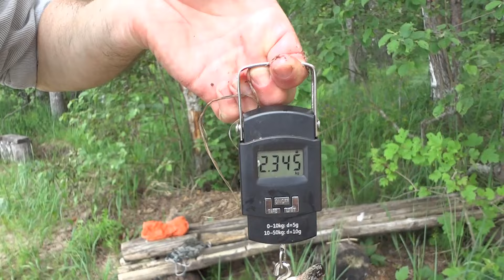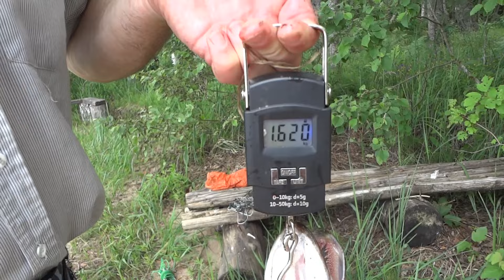Верхняя Волга радует поклевками даже в жару. Хороший улов щук и судаков.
Очередная рыбалка на любимом озере выдалась трудовая , но интересная и богатая на хороших размеров рыб. Как часто бывает рыбачка обловила многих рыбаков. Зачетные судаки , немного , но хороших размеров. Только вот на видео судаки и хорошие щуки сниматься не любят и часто они в кадр поимки не попадают.
 Поздравляю рыбачку с удачных началом сезона.

Каждый рыбак задается вопросом, как  привязать крючок, поводок , вертлюжок и другие снасти на рыбалке? На моем канале очень много разных видео про узлы для рыбалки.
          Посмотрев мои видео каждый рыбак сможет научиться различным рыболовным узлам и сможет правильно привязать крючок или связать леску с плетеным шнуром.